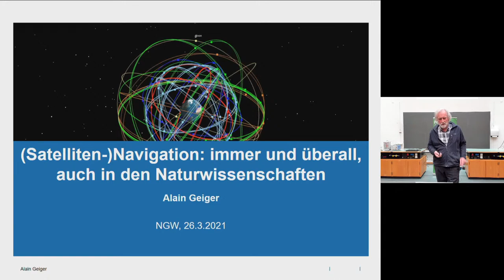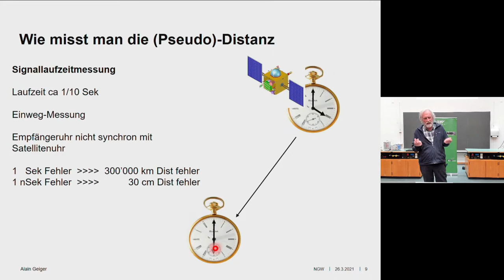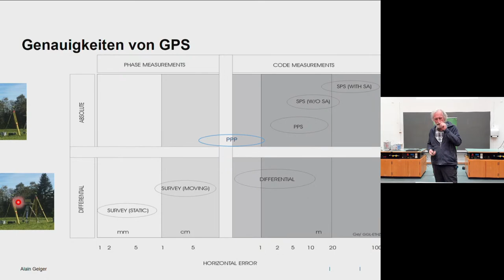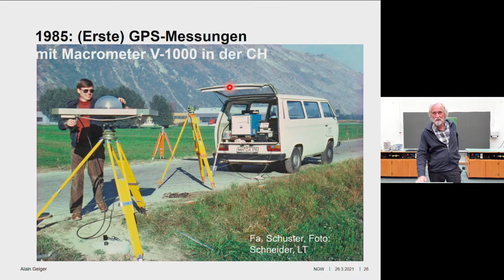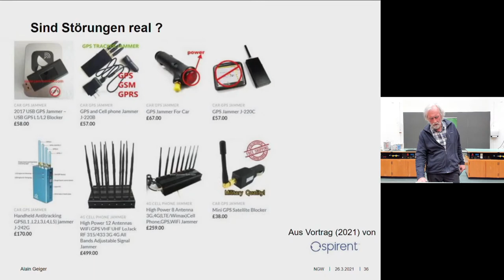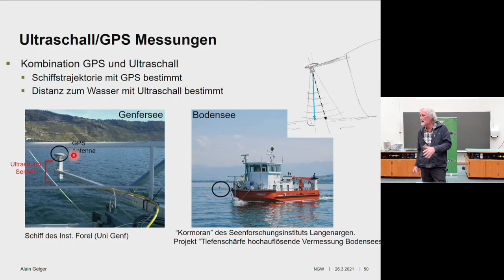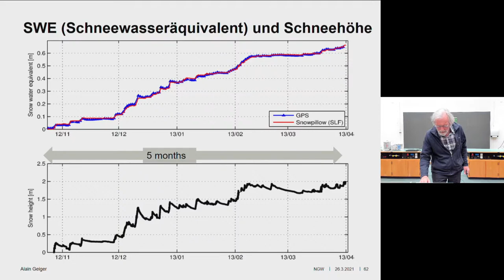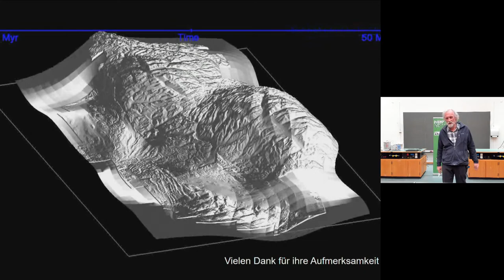Navigation immer und überall, auch in den Naturwissenschaften | Prof. Dr. em Alain Geiger | NGW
Wo bin ich? Karten oder noch bequemer das Mobiltelefon schnell zu Rate ziehen – nichts Ungewöhnliches. Aber, wie funktioniert die Positionierung immer und überall, weltweit, in Häusern, im Freien, im Berg, über dem Atlantik, sogar im Weltraum?

Ausgehend von einer Darlegung modernster Technologien, wohlbekannter Prinzipien der Geometrie, Mathematik, Physik geht der Vortrag etwas ausführlicher auf die Satellitennavigation ein. Diese verhalf in der Nach-Sputnik Ära der Navigation zu einer Art Quantensprung. Im Vergleich zur damaligen Radio-, Astro- und Inertial Navigation ermöglichte sie dem Nutzer eine einfach zu handhabende, günstige und sehr genaue Navigation.

Aber wer kennt die etwas «exotischen» Anwendungen der Satellitennavigation in den Naturwissenschaften? Es sollen kleine Schlaglichter auf die kaum wahrgenommenen Möglichkeiten der heutigen Navigationssatellitensysteme, wie GPS, Galileo, GLONASS oder Beidou geworfen werden. Die geschickte Auswertung der Navigationsdaten liefert millimetergenaue Positionen, was komplett neue Möglichkeiten für die Forschung eröffnet. Alpen-Deformationen können bestimmt werden, grössere Erdbeben sind lokalisierbar, beginnende Rutschungen werden innert Sekunden detektiert, global verteilte Computerprozesse synchronisieren sich auf wenige Nanosekunden genau. Der Vortrag geht zudem auf weitere weniger offensichtliche Nutzungen der Positionssysteme ein und dürfte zu einem eigentlichen «Augenöffner» werden.